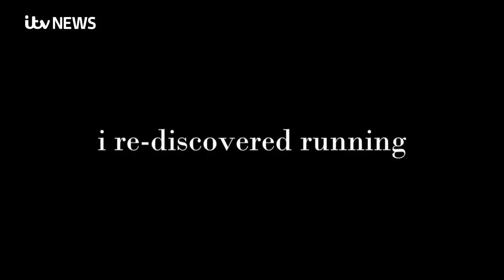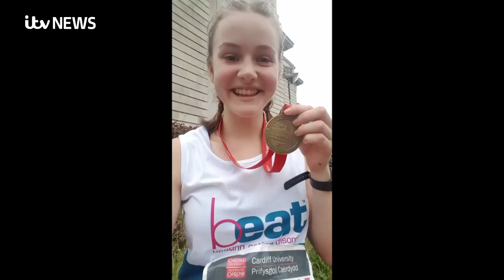The teenager helping others with an eating disorder | ITV News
Lara Rebecca has reached millions after she decided to vlog about her story battling anorexia and mental illness. She hopes being honest about her journey will help break down the stigma around anorexia and help encourage more conversations on the issue.